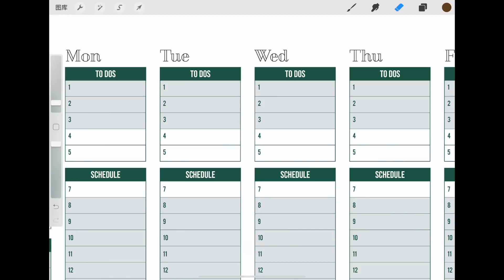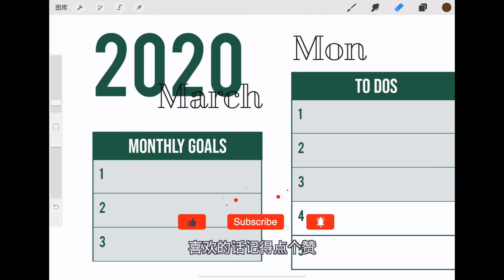【小教程】如何在procreate里导入图片最高清？| iPad Pro教程 | 手账教程 | 周计划表导入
很多小可爱们问我如何把高清的手账模板导入procreate里，今天就用一个简短的教程教大家如何导入最高清啦！

♥ 2020让你保持高效的周计划表 | 可打印模板 | 使用教程

iPad Pro 11寸
苹果官方键盘
苹果笔二代笔
iPad绘画软件: Procreate

♥ 打印注意事项
打印大小：A4 普通纸即可
PDF打印注意单面打印
JPEG可以单独一个个月的打印，或导进iPad

Audible的前一个月免费尝试+两本书

高光: Dior Luminizer 01
上衣：AndOtherStories
耳环：某宝Doux Air

♥ 片尾歌曲
Sleep Deprived

♥让我们多见面♥
微博：ElenaLin_青青

♥声明♥

♥常用Q&A♥

📷相机：G7X Mark III
💻电脑：iMac 21‘ 2017
💻剪辑：Final Cut Pro X
📱修图：VSCO + Instagram

♥常用物品清单♥